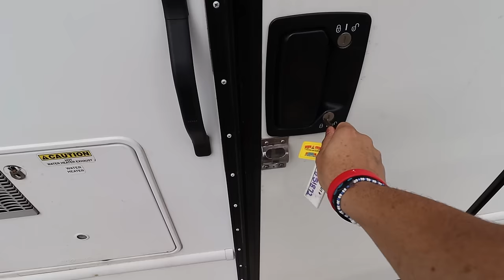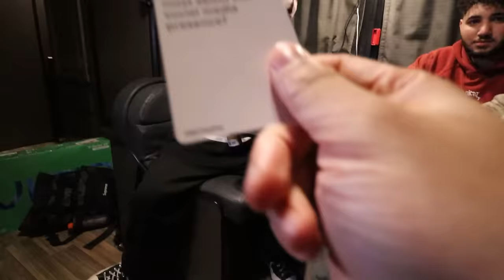I Survived 24 HOURS Without my IPhone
IM LIVE ON TWITCH EVERY SINGLE DAY!!!

For Full Vods:  @devontevods

Edited by: @naynay954

Kevin’s twitch: itskevingz